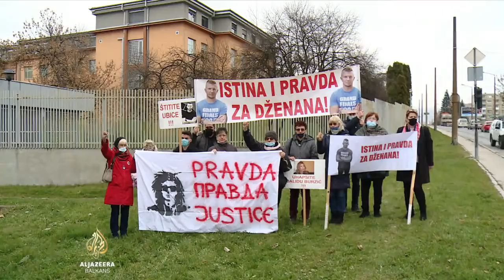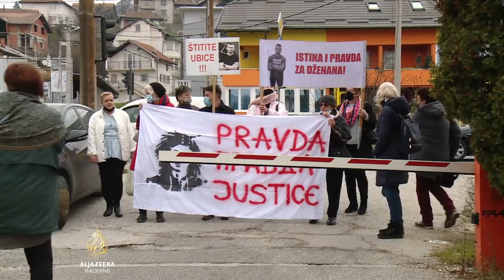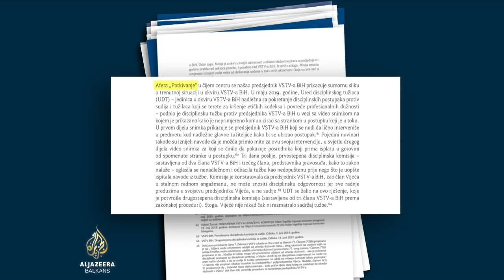Milan Tegeltija u centru novog skandala u bh. pravosuđu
Visoko sudsko i tužilačko vijeće BiH će o radu Milana Tegeltije i aferama koje se vezuju uz prvog čovjeka te institucije, raspravljati u četvrtak. Hoće li ta rasprava rezultirati njegovom smjenom, nije izvjesno, jer je za nju potrebna dvotrećinska većina.